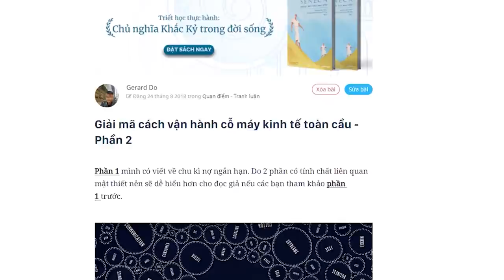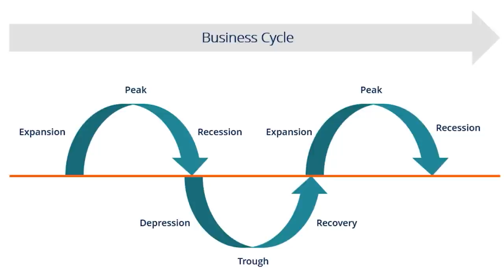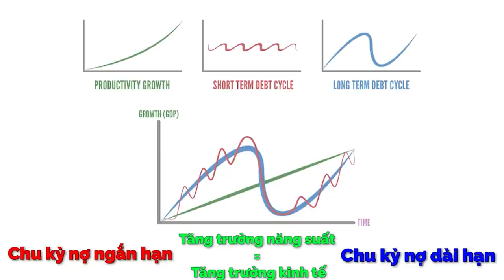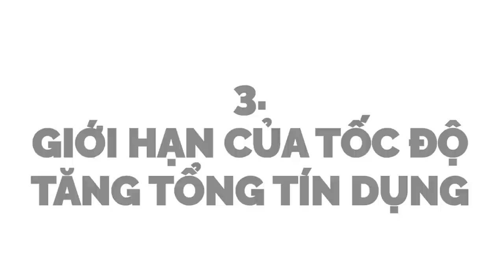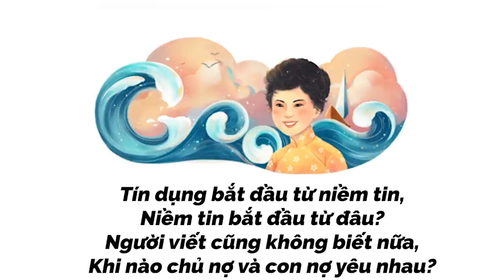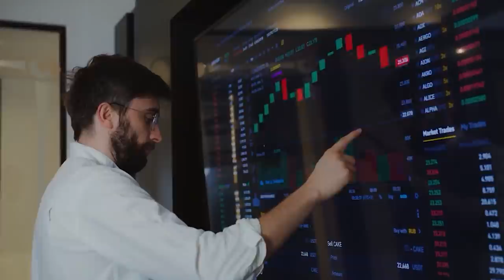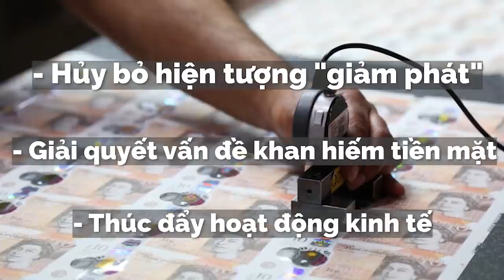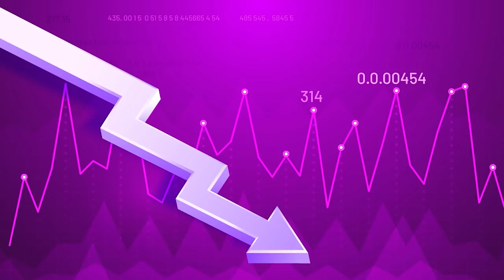Giải mã cỗ máy kinh tế toàn cầu P2 | Gerard Do | TIỀN TÀI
Chu kỳ nợ ngắn hạn cũng tương tự như chu kỳ kinh doanh (business cycle), là 1 quá trình hoán đổi liên tục giữa hai giai đoạn kinh tế phát triển và trì trệ.
Trong chu kỳ nợ ngắn hạn, nhà nước hoàn toàn có khả năng kiểm soát hoạt động kinh tế bằng cách thiết lập mức lãi suất cụ thể.

Ghé Nhà sách Spiderum trên SHOPEE ngay thôi các bạn ơi:
Kênh Spiderum Giải Trí đã có Podcast, nghe tại đây:
Bài viết: Giải mã cách vận hành cỗ máy kinh tế toàn cầu - Phần 2

Giải mã cố máy kinh tế toàn cầu P2 | Nhện Kinh Tế | Gerard Do | Spiderum
Giọng đọc: Viet Anh
Editor: Pinkdot